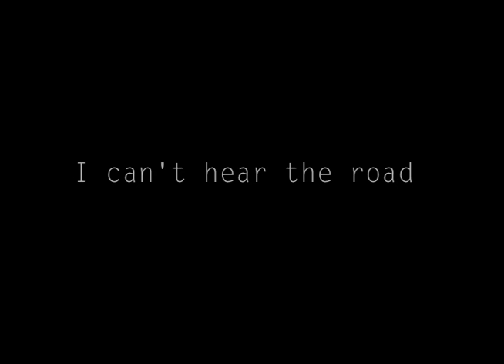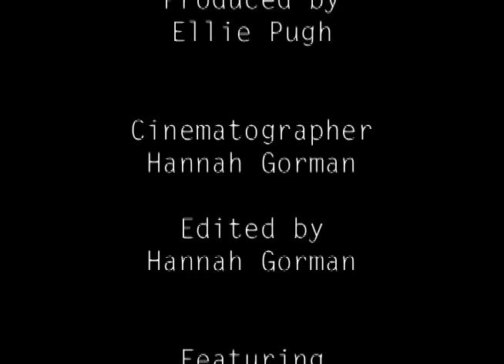I can't hear the road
A horror short made in 48 hours.